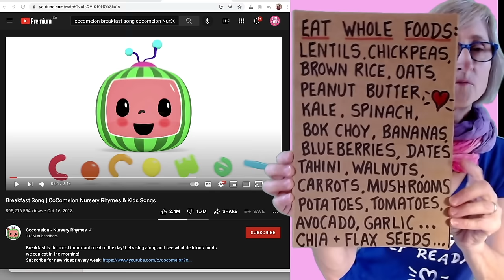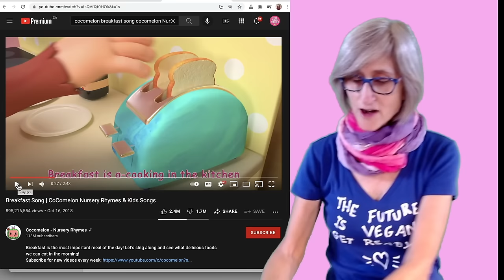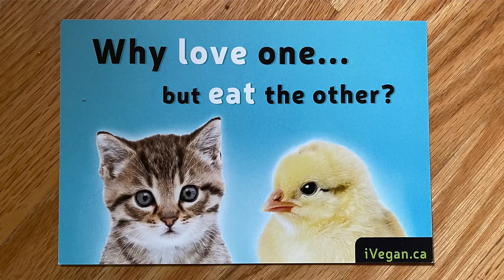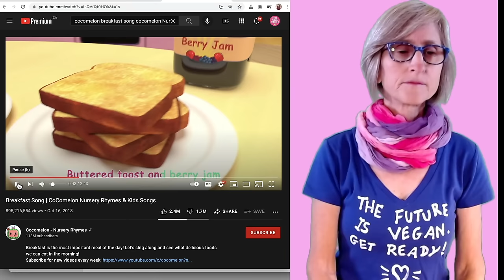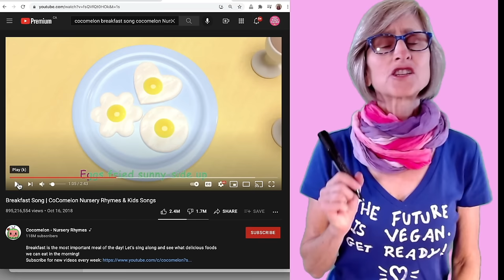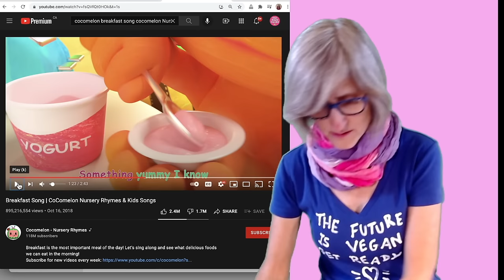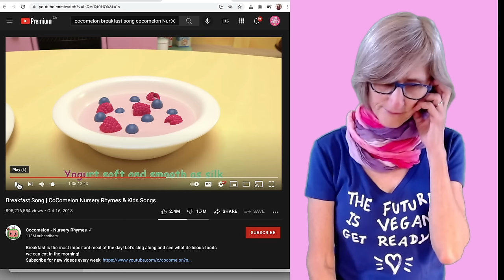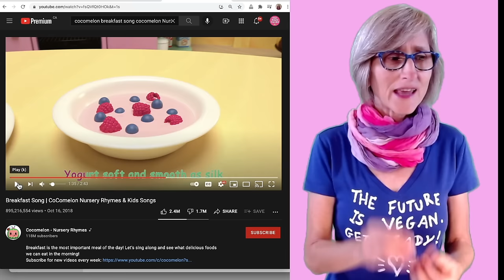​@CoComelon Speciesism Is The First Form Of Racism. Stop Promoting It.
MUST-WATCH

ABOUT MISS KADIE, THAT VEGAN TEACHER:
💜  Vegan: Since June 27, 2016.